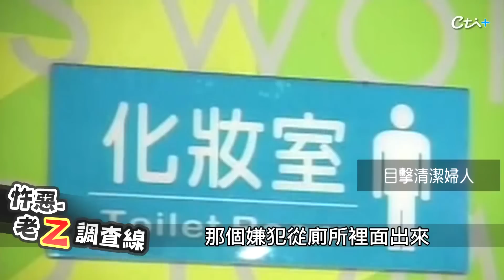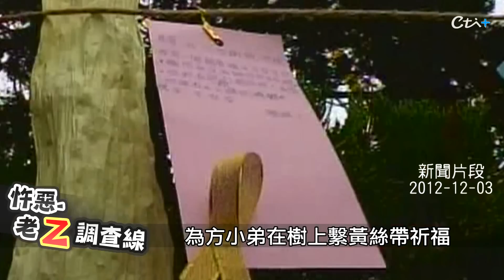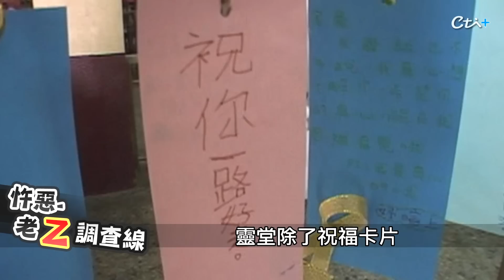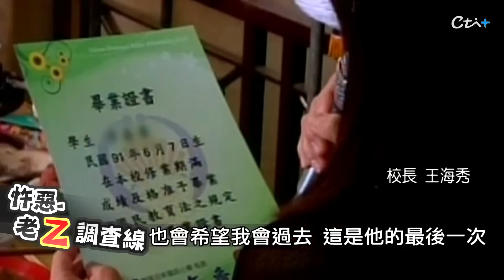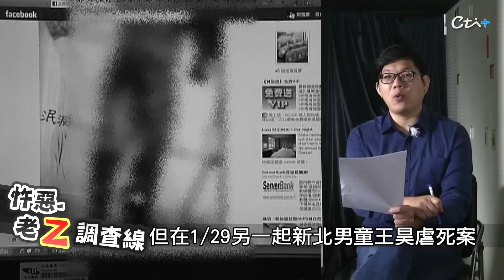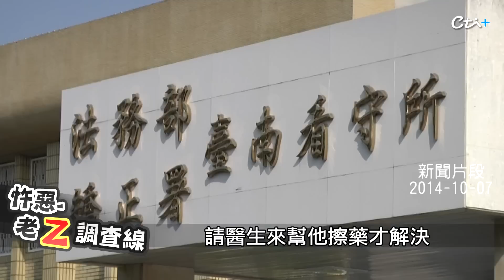【案071】忤惡! 嗆"殺人不會判死"的惡人 台灣司法卻已死的諷刺事件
2012年12月1日，距離當時的馬雅末日預言只剩20天，但台南湯姆熊遊樂場，一名10歲男童先迎來他的末日，事後嫌犯竟然嗆聲在台灣殺一兩個人不會判死，最後法官真的判他免死定讞，讓家屬痛批司法已死，到底怎麼回事，老Z調查線帶您揭密。